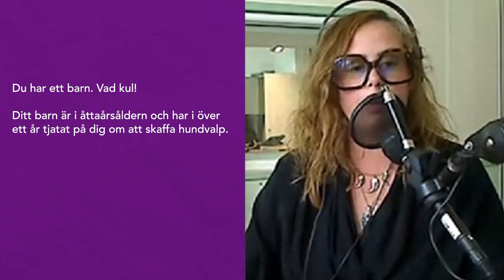Sjukanmäler du dig när du är bakis? | Olle Sarri & Julia Lyskova | Vardagsfilosofiska rummet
Använder Snabba Cash-stjärnan Olle Sarri handikapptoaletten när det är ledigt på den vanliga? Raggar Thunder in my heart-stjärnskottet Julia Lyskova på en kollega vars förhållande verkar knackigt? Ser hon till att hennes ex får sparken från huvudrollen i remaken av Vi på Saltkråkan för att själv få en roll? Och sänds Vardagsfilosofiska rummet på Youtube?

I Vardagsfilosofiska rummet utsätter Christopher Garplind och Hanna Hellquist två gäster för vardagens moraliska och filosofiska dilemman. Vill du höra fler dilemman finns det som podd med samma namn.

Kanalen "P3 Sveriges Radio" hette förut "Humorn i P3".